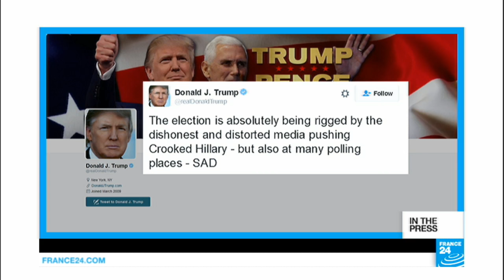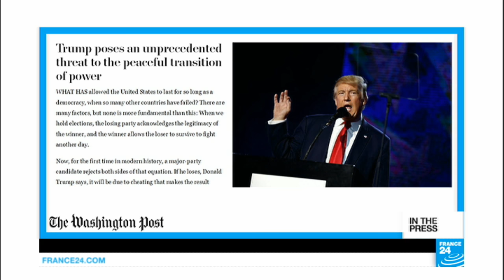The two battles for Mosul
INTERNATIONAL PAPERS - Tues. 18.10.16: Papers around the world focus on the battle for Mosul. Several Arab-language papers publish cartoons depicting the plight of civilians. Also, French Interior Minister Bernard Cazeneuve pens a piece in the Guardian calling on the UK to do more for child refugees. But British papers are divided on the issue.